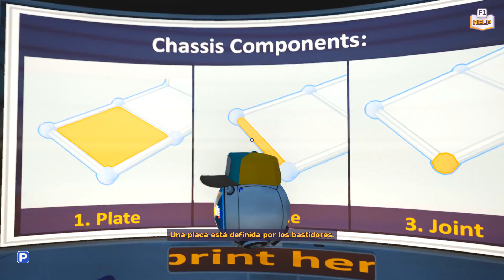MAIN ASSEMBLY #2 TUTORIAL (Parte 2) 🏎️CHASIS🏎️ y CUERPO DEL VEHICULO. Gameplay Español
✪Suscribete✪ ✶ Os traigo un gameplay (español) del juego Main Assembly en el que continuamos con la serie de Tutoriales iniciales, centrándonos en la parte del Chasis y Cuerpo del Vehículo, donde conoceremos la herramienta Extrusión. Espero que os guste ;-)

✶ Construye robots con las revolucionarias herramientas de creación libre y contrólalos a través de una poderosa programación visual. Supera los desafíos en solitario o juega con tus amigos en el modo multijugador. ¡Con físicas avanzadas como aerodinámica y destrucción de robots!

✶ HARDWARE:

GPU: Gigabyte GeForce GTX 1080 Windforce OC GV-N1080WF3OC-8GD
PSU: Tacens Mars MPVU750
CAM: Logitech c922 Pro Stream
MONITOR: Acer Predator GN246HLB LED 24" (1920 x 1080, 144 Hz)
AURICULARES/MICRO: Sades Spellon A60
RATÓN: Extrafind Retroiluminado Silent Click H6 2400 IPC
TECLADO: Woxter FX80K- Teclado Gaming Retroiluminado, cromático, cable